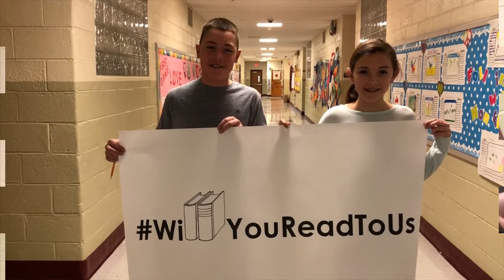WillYouReadToUs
Kingwood Township School
Read Across America